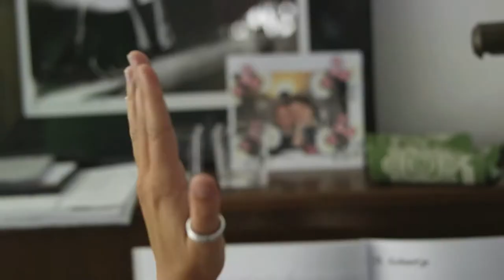Samen zingen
Samen met de hele familie zingen was een wens van Klaas. Christel heeft hem de workshop voor zijn verjaardag gegeven Dit onder leiding van Janneke van den Bosch van

Deze film is gemaakt door rene mensink interieurarchitect bni. Als ontwerper en vormgever is hij altijd op zoek naar mooie verhalen en bijzondere plekken. Deze momenten en positieve energie en inspiratie past hij ook graag toe in zijn inrichtingsvoorstellen.

Klik ook even op 'like', als je deze video leuk vond!

Meer informatie over het werk van rene mensink bezoek zijn